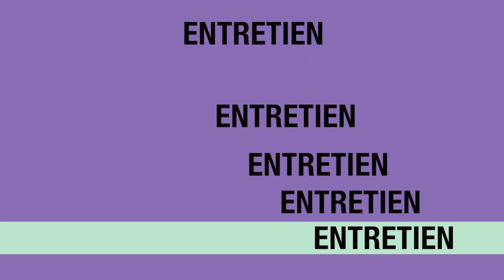Entretien avec Mgr.Samuel Kleda, archevêque de Douala - Visite Montréal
Mgr Kleda, archevêque de Douala, président de la Conférence épiscopale du Cameroun, était en visite à Montréal (Canada) au mois de septembre 2014. Invité par la communauté catholique de l'église Notre-Dame d''Afrique, il a accepté l'invitation du 3401 Renc'Art.